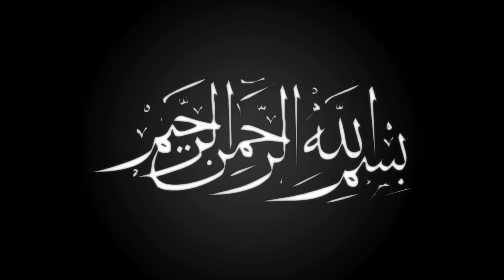জান্নাতে ঘর কিনবেন | মাওলানা শাহ মাখদুম | Makhdum Saha Waz | New Bangla Waz | Ullash Icp 2022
Linkdin Link

বিশ্ব মনিষী
আলা হযরত
জামাতে নামাজ
সুফি নাত
কওমি বক্তা
তবলছড়ি ময়দান
সুন্নী নক্ষত্র
মা ফাতেমা (রাঃ)
হিট ওয়াজ
ইসলামী সঙ্গীত
# আমার নবী
Islamic Jalsa
Bangla Islamic Jalsa
holy Quran
রাসুল সাঃ
মুফতি গিয়াস উদ্দিন আত তাহেরি
bangla mahfil 2022
Ullash Icp Present
হযরত বেলাল
হযরত আলী (রাঃ)
নতুন ওয়াজ
ইসলামী সমাজ
হেদায়তের মালিক
হাসির ওয়াজ
ঈমানের মূল্য
ঈদে মিলাদুন্নবী
রাসূলের প্রেম
মৃত্যুর যন্ত্রনা
গরম জিকির
ইসলাম শান্তির ধর্ম
বড় পীর
Nissan bangla presents
আল্লাহর বান্দা
আল্লাহর নাম
মাহফিলের মাটি
রবের রহমত